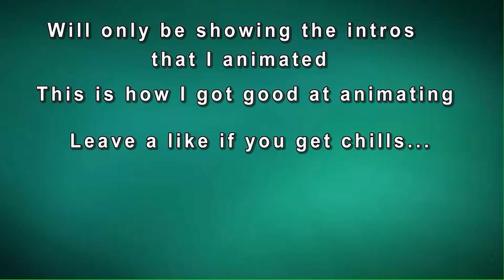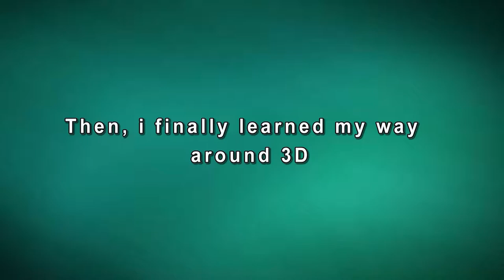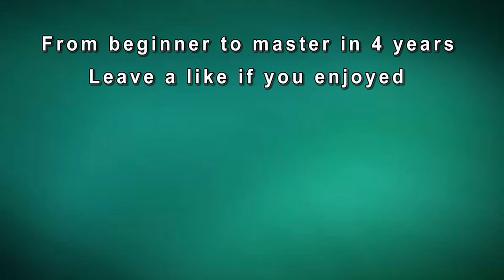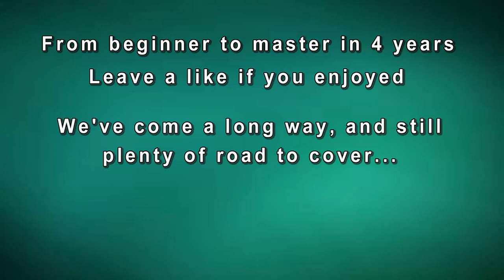Evolution of My Animation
My Channel: https:
Youtube.com/c/NightwalkerLots